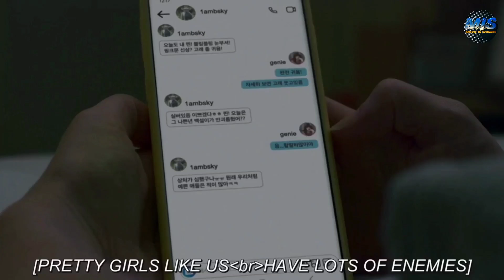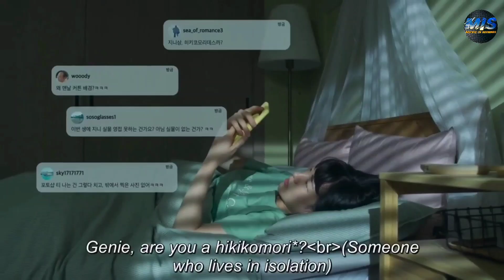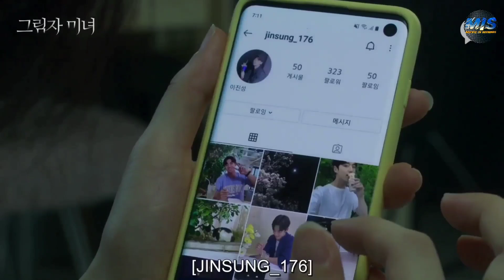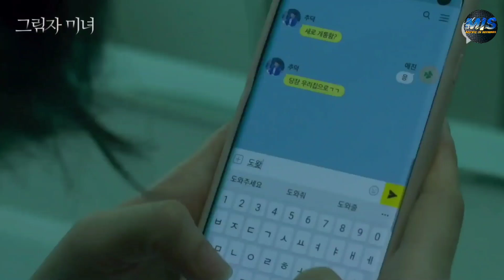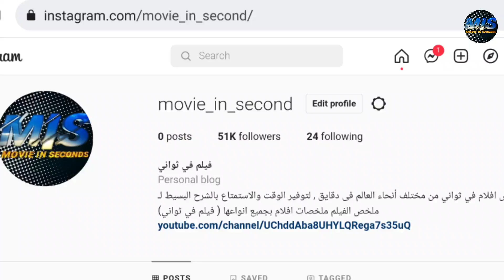طالبه بتتعرض لـلتنـ.ـمر بسبب شكلها القبيح بس بتعمل حاجه غريبه بتخليها تبقى اجمل واشهر بنت فالمدرسه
ملخص مسلسل shadow beauty

ملخص افلام
 ملخص فيلم
 ملخصات افلام
ملخص فلم
ملخص الافلام
تلخيص افلام
مراجعة فيلم
ملخص أفلام
 افلام ملخصة
 ملخص افلام كورية
مسلسل كوري
مسلسلات كورية
 افلام كورية
 فيلم كورى
HD FIL